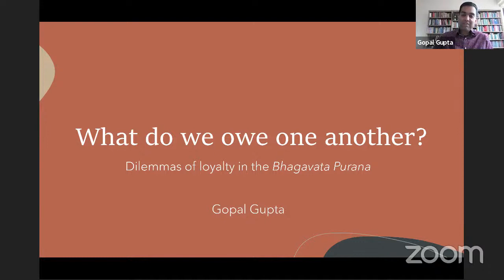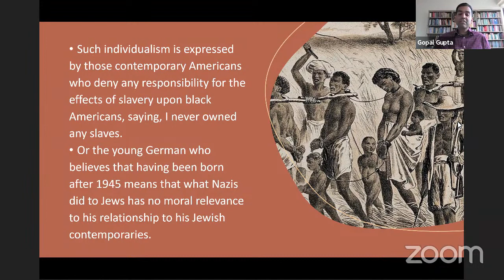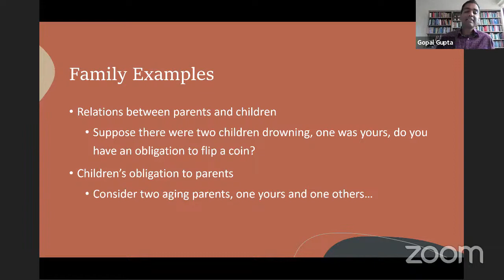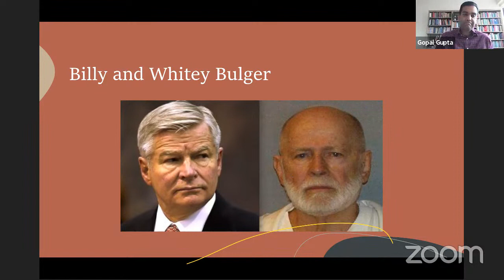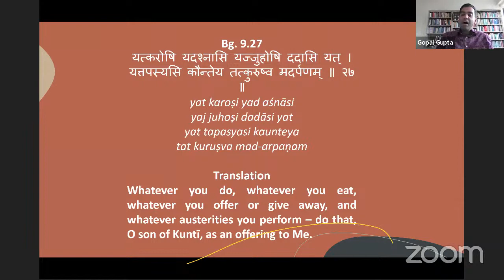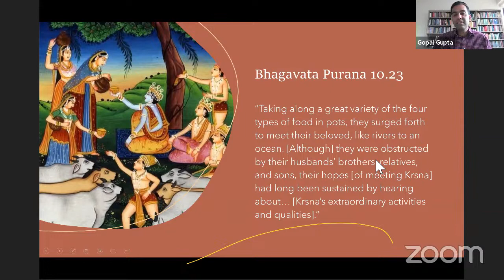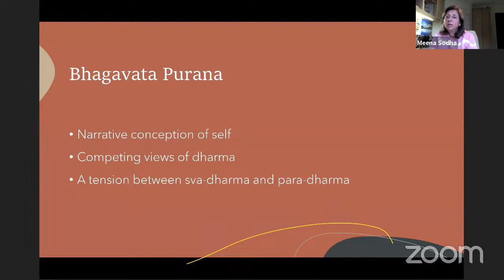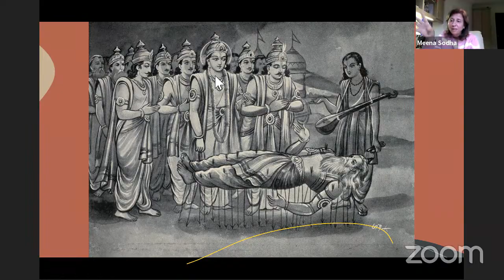What do we Owe One Another? Dilemmas of Loyalty in the Bhagavata Purana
A Friends of the OCHS talk by Dr. Gopal K Gupta, Joe Dunham Distinguished Associate Professor of Ethics of Aurora University.